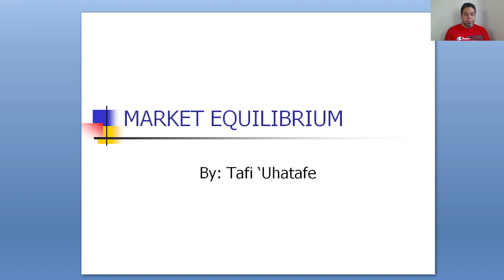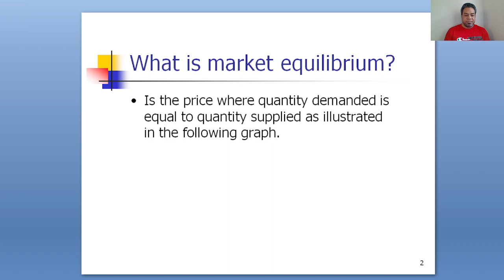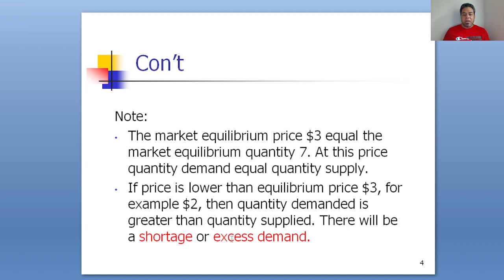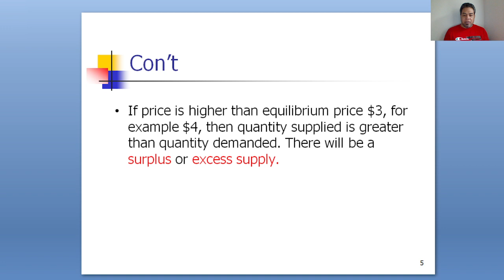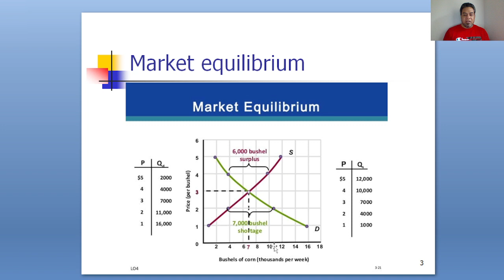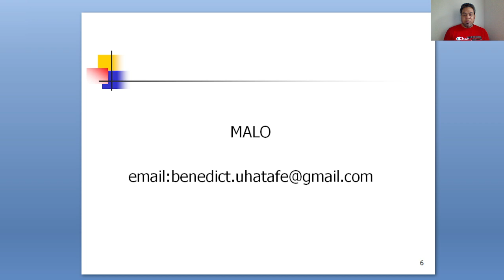Ako economic ma'ae fanau - Market Equilibrium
Ko e polokalama ako economic ma'ae fanau ako.